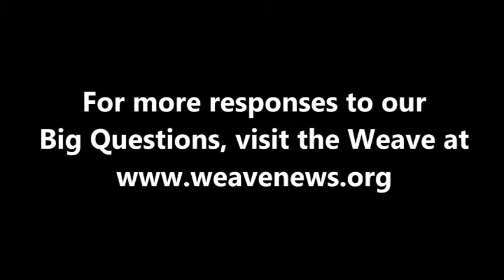Eric Deggans - What is today's most underreported story?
Journalist and author Eric Deggans spoke with the Weave in Denver in April 2013 while attending the National Conference on Media Reform.